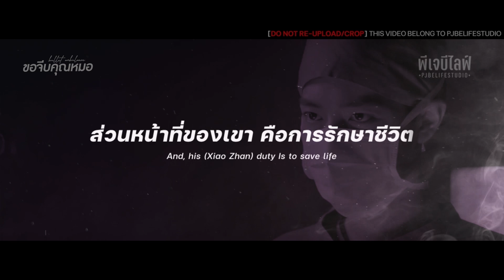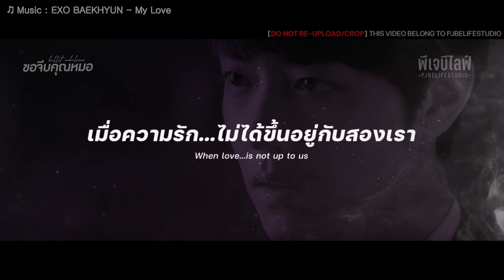[boxz-trailerfic] Bullet Ambulance : ขอจีบคุณหมอ l จีบคุณหมอปจ (fake sub)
This is fake sub(fanfic), it's all fictional.
The title of the bgm is in the top left corner of the video.
ชื่อเพลงจะแสดงอยู่มุมบนด้านซ้ายของวีดีโอ
✤  Bullet Ambulance : ขอจีบคุณหมอ l BoZhan

original fiction by : snooky
scriptwriter : pjbelifestudio
editing by  : pjbelifestudio
starring by : Wang Yibo | Xiao Zhan | etc.

WARNING

ชื่อ ตัวละคร สถานที่ และเหตุการณ์ต่าง ๆ เกิดจากจินตนาการของผู้เขียน/ผู้ตัดต่อวีดีโอ และถูกใช้อย่างสมมติขึ้น ความคล้ายคลึงใด ๆ กับเหตุการณ์จริง สถานที่หรือบุคคลที่มีชีวิตอยู่นั้นเป็นเรื่องบังเอิญทั้งหมด, โดยวิดีโอนี้สร้างขึ้นเพื่อความบันเทิงเท่านั้น ไม่ได้มีเจตนาทำให้กับศิลปินเสียหาย, โปรดใช้วิจารณญาณในการรับชม

Names, characters, places and Incidents either are created by the imagination of the author/editors and was used fictitiously. any resemblance to real Incidents either, the place or person who lives is entirely coincidental and this video is made for entertainment purposes only. not intended to damage the artist, VIEWER DISCRETION REQUIRED.